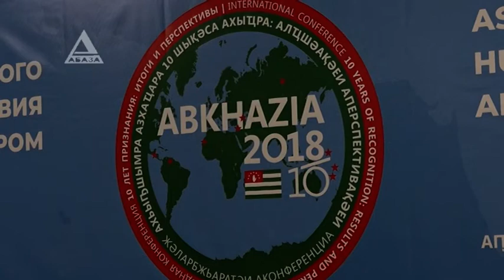2008-2018 - Дорога признания!